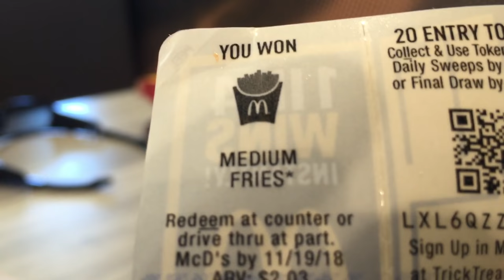McDonalds....Who's Counting Calories???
Yum yum only 1.99 filet of fish